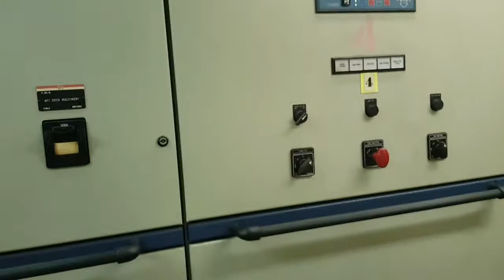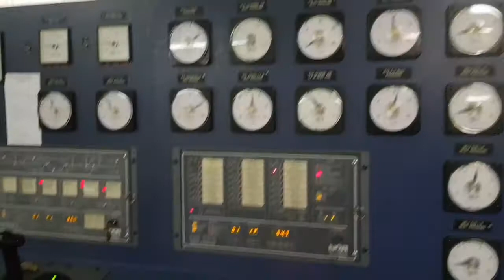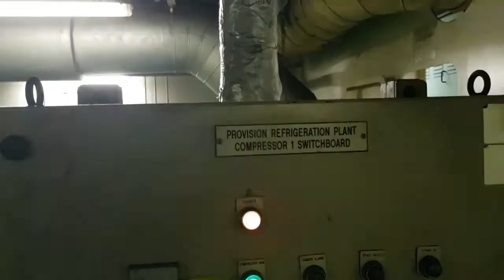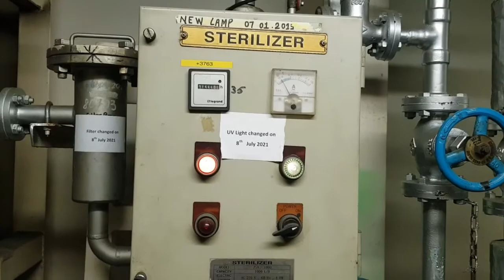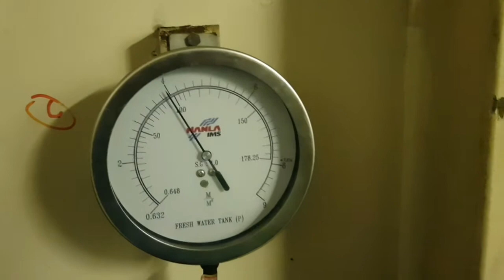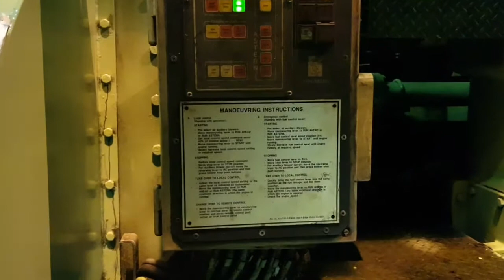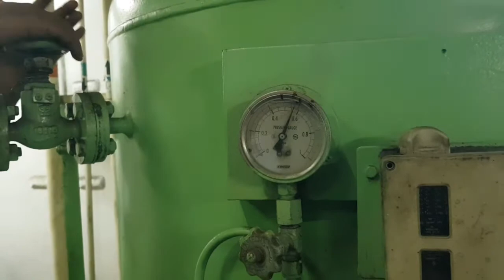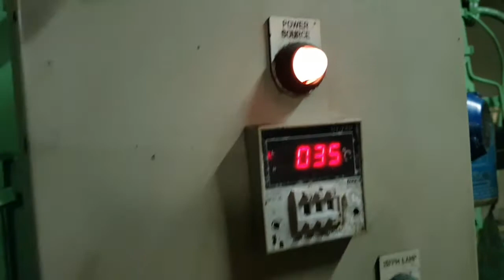Ships Engine Room In Malayalam| How Ship Engine Work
If you have any doubts or suggestions, you can write in the comment box.